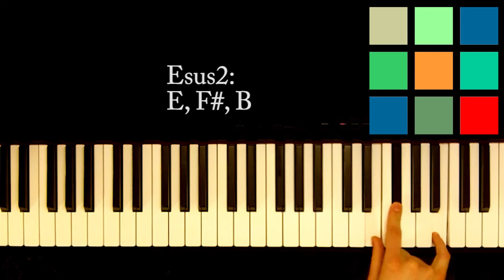How To Play An Esus2 Chord On The Piano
In this lesson I show you how to play an Esus2 chord on the piano.

I hope this helps you. If you would like to learn something else, leave me a comment to let me know and I'll see what I can do.

Good luck!

Joe Raciti is an online piano teacher and performer. You can take piano lessons with him at his Pricing options are very fair and the video library of music lessons available make learning piano enjoyable. Because members have unlimited access to the site, you can learn at your own pace and watch lessons as many times as you'd like. Central to the philosophy of the method is that the teacher should be a skilled and knowledgeable musician and should regularly demonstrate his musicianship. Joe performs regularly and maintains a second YouTube channel where he teaches pop songs for free and performs covers and his own original compositions. You can check all of that out

If you are interested in becoming a member of joeraciti.com, you may be pleased to know that you can try out the site completely free of charge for a whole month and can cancel at any time. Joe's goal is to provide the best online music education he can to as many people as possible (and still eek out a living). It is worth your time to at least check out the site if you are even mildly interested in learning how to play the most amazing instrument in the world.

Joe wants to make as many people happy and excited about music as possible so he also maintains a facebook page where fans can vote on what tutorial and music theory concept they would like him to teach next. If you are interested in learning a song or concept, it is recommended that you vote on that facebook page. Due to the high number of requests Joe gets, it is regrettably not possible for Joe to teach every request or even respond to every comment or message.